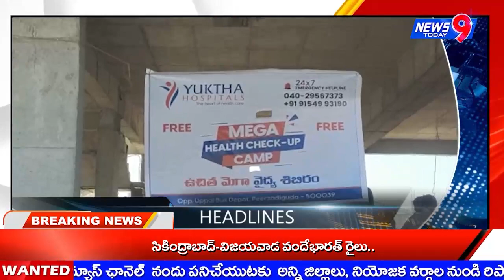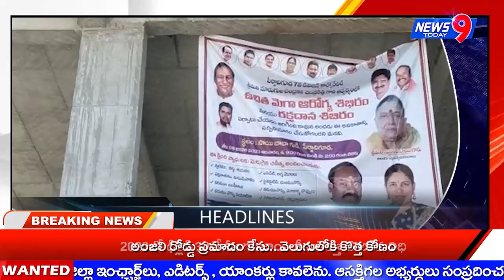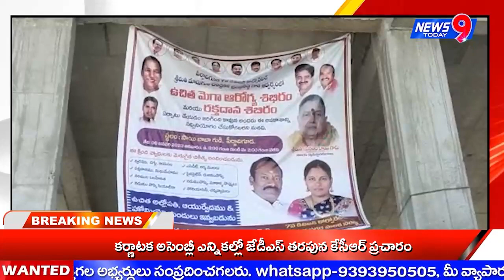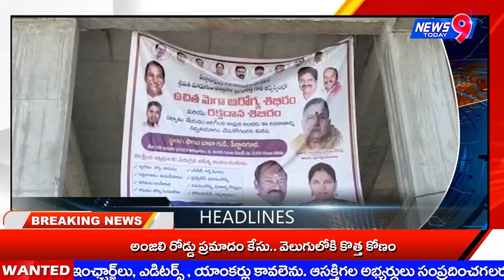News 9 Today// NEWS BULLETIN 8-01-2022